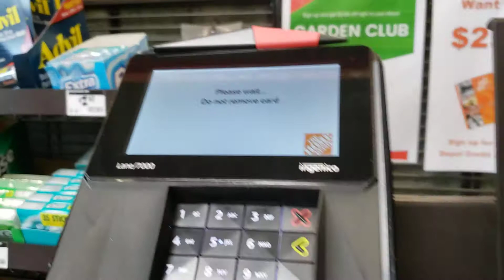NCR Self Checkout at The Home Depot, 6 Tower Ave, McKee City NJ